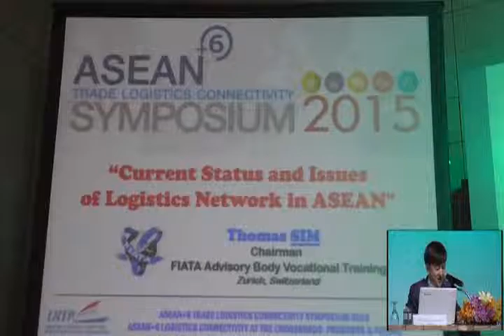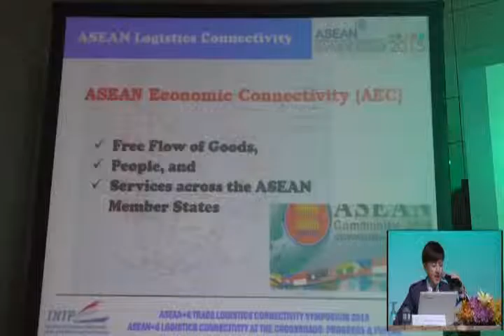Symposium 2015 - Current Status and Issues of Logistics Network in ASEAN Part 04